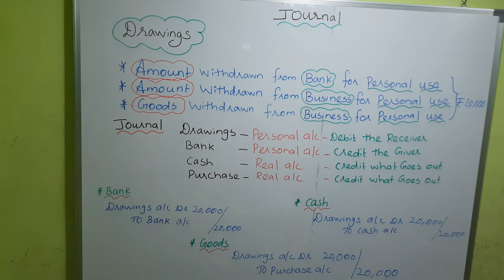ACCOUNTING JOURNAL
Drawings - Bank, Cash, Goods